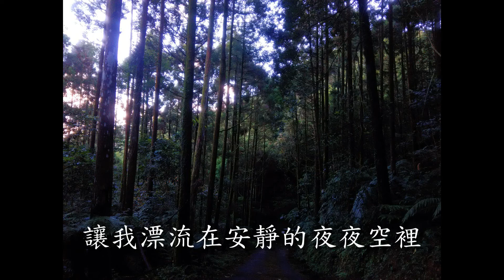鄭如儀 夜夜夜夜2版(2017年11月28日神獸島與千島湖一日遊)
鄭如儀 [我們的故事] 夜夜夜夜
發佈日期：2015年4月27日
來自NO.1 MUSIC
鄭如儀 臉書